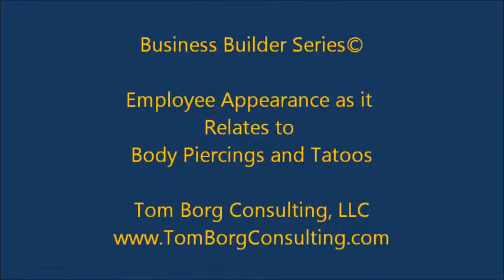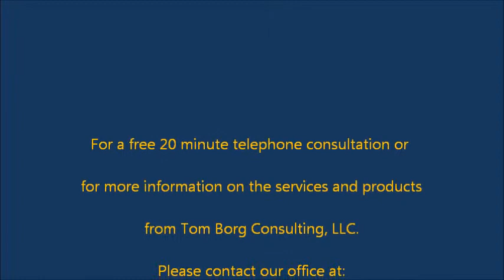Employee Appearance - Body Piercings & Tatoos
Tom Borg is a business expert who works with small, mid-size and companies profitably improve customer acquisition and retention He helps these businesses achieve these objectives through his use of speaking, consulting, coaching, video and professional writing. He works with the management, team leaders and team members to develop their performance potential.

In 1982 Tom founded Tom Borg Consulting, LLC and since then has worked with hundreds of clients ranging from Fortune 100 size organizations to companies with fewer than 50 employees.

Some of his  clients includes organizations such as, Automotive Industry Action Group, Chrysler Corporation, Ford Motor Company, General Motors Corporation, Quicken Loans, National Roofing Council, Rofin-Sinar, Evans Distribution Systems, Detroit Metropolitan Airport, Eastern Michigan University, Walbridge Aldinger, Detroit-Windsor Tunnel, National Association of Accountants,  Pulte Homes and many small businesses and other organizations.

Over the span of his speaking career, Tom has trained thousands of his program participants in Canada, Saudi Arabia and throughout the United States.

He is author of the books:
• Making Service Count
•   How to Keep a Positive Attitude in a Sometimes Negative World.
• The 5 Biggest Customer Service Mistakes Small Business Owners Make
He is author of the special reports entitled:
• The 13 Fatal Mistakes Small Business Owners Make and How to Avoid Them
• How to Profitably Attract & Retain More Customers for Your Small Business

He is the author and producer of the customer service video training system for 16-24 year old employees entitled:  Simple Strategies for Customer Service

He has been featured on Murray Feldman’s  WWJ 950, appeared on Michigan Entrepreneur TV, the Small Business Association of Michigan radio show and many other local radio and television shows. His articles have been published in 47 countries and have appeared in publications such as Crain’s Detroit Business, the Detroit Free Press, and he has had articles or been featured in national publications such as the Service Edge, Marketing for Success, Customer Service Manager Magazine, Corp Detroit Magazine, Office Line Magazine, Entrepreneur Magazine, Reuters Magazine,  Landsculpture Magazine, Green Industry Pros magazine, the Michigan Retailer magazine and the Small Business Association of Michigan’s bimonthly Focus magazine and is a regular contributor to their blog.

Tom is a member of the Small Business Association of MI and the National Speakers Association. He has served on the board of directors for the YMCA of Metropolitan Detroit and for the Eastern Michigan University’s Alumni Association.  He has a Bachelor’s Degree in Administration and a Master’s Degree in Educational Leadership from Eastern Michigan University.

Employee Appearance - Body Piercings and Tatoos

tgmborg1
recommendations concerning body piercings & tatoos